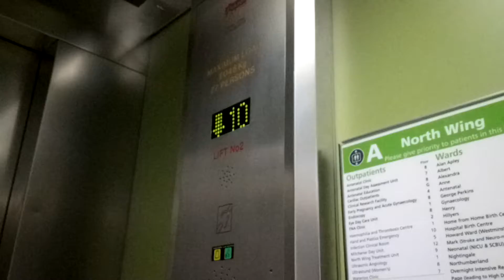Inside St Thomas's hospital